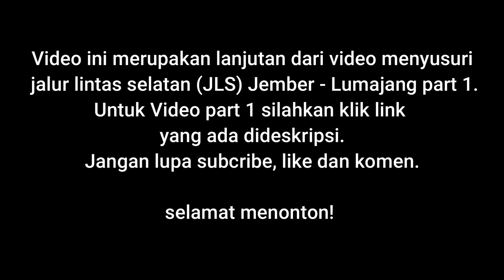SAMPAI UJUNG ASPAL ‼️ PART 2 ❕MENUYUSURI JALUR LINTAS SELATAN JEMBER - LUMAJANG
Videomerupakan lanjutan  perjalanan menyusuri jalur lintas selatan dari desa Paseban kecamatan Kencong kabupaten Jember Menuju kecamatan Pasirian Kabupaten Lumajang. Untuk video part 1 silahkan klik link di bawah ini. Video ini direkam pada tanggal 5 November 2021

Camera: Brica B-Pro 5 Alpha Edition 4K Mark III S (AE3S)
Video editing : Filmora 9, Kinemaster